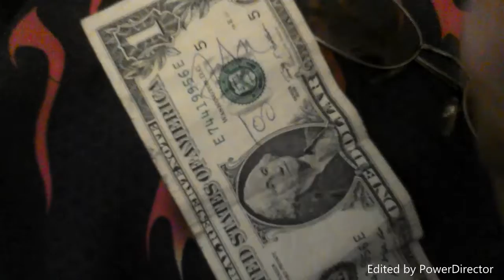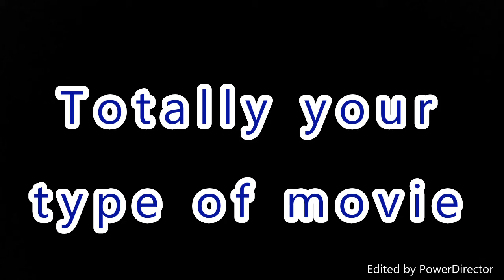movie coming soon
Shopping Won't be the same.
A new movie coming this summer lol